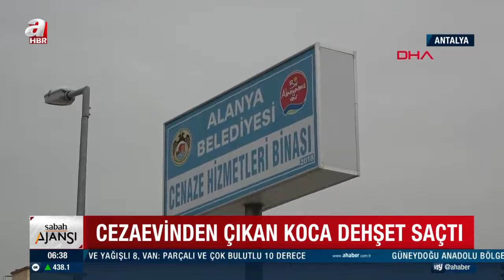Cezaevinden izinli çıktı, dehşet saçtı! Rabia Doğan'dan acı haber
Antalya'nın Alanya ilçesinde cezaevinden koronavirüs sürecinde izinli olarak çıkan B.D., hareket halindeki motosikleti kullanan boşanma aşamasında olduğu eşi Rabia Doğan ve H.B.'ye ateş etti. Yaralanan Rabia Doğan (34), tedaviye alındığı hastanede yaşamını yitirdi.

İşlediği suç nedeniyle 4 yıldır bulunduğu cezaevinden koronavirüs sürecinde izinli olarak çıkan B.D., boşanma aşamasında olduğu Rabia Doğan ve H.B. adlı erkeğin bulunduğu 07 HAM 27 plakalı motosikleti, dün gece otomobiliyle takibe aldı. Kısa süren takip sonrası B.D., hareket halindeki motosikleti kullanan H.B. ve eşi Rabia Doğan'a tabancayla ateş etti. Devrilen motosikletteki Rabia Doğan ve H.B. yaralanırken, B.D. ise kaçtı.